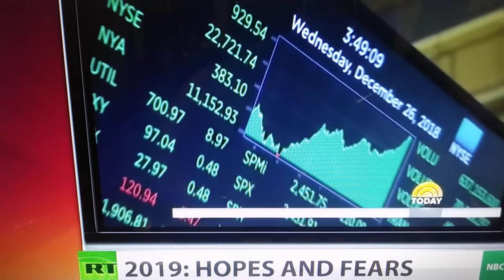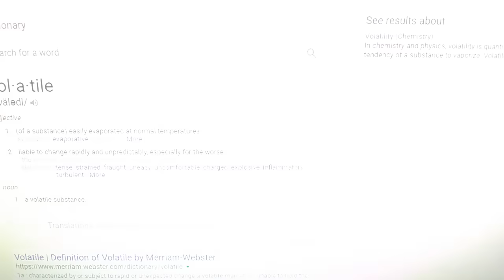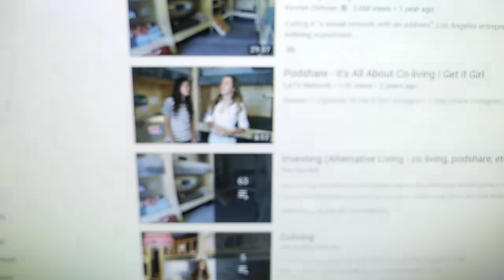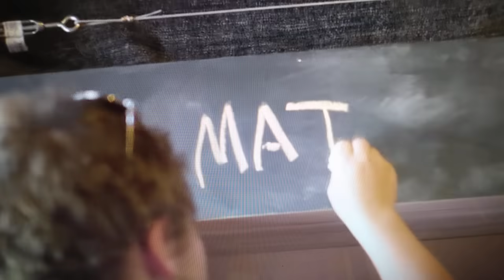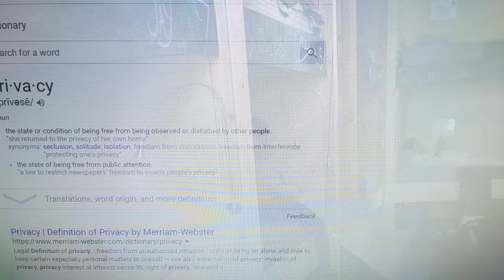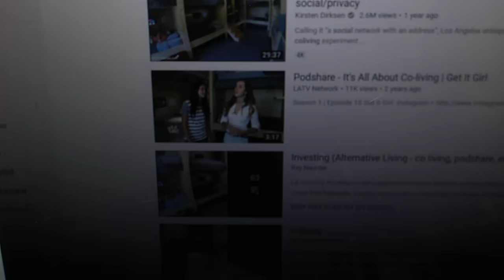America is Broke and Broken